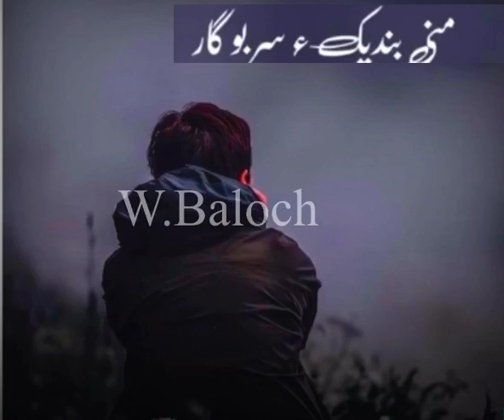balochi song whatsapp status 2022